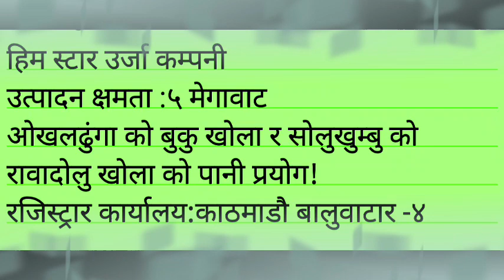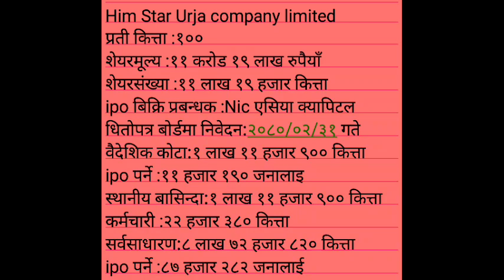him star urja company limited ipo || upcoming ipo in nepal